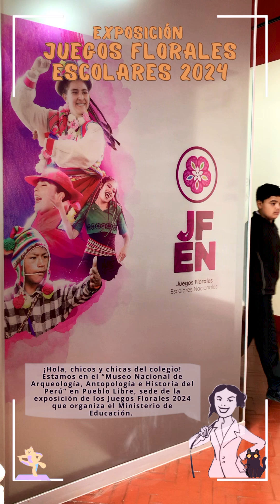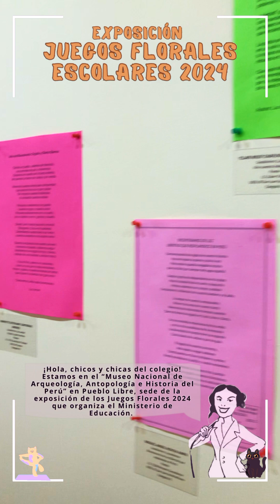Juegos Florales Escolares 2024 en el Museo Nacional – Talento Joven en Arte, Ciencia y Tecnología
Juegos Florales Escolares 2024! 🎨📚⚙️

Este evento tiene lugar en el Museo Nacional de Arqueología, Antropología e Historia del Perú en Pueblo Libre y reúne lo mejor del talento juvenil en disciplinas como el arte, la literatura, la tecnología y las ciencias.

Este año, los Juegos Florales Escolares buscan sensibilizar a la comunidad educativa sobre la importancia de integrar las artes y las ciencias en la formación integral de los estudiantes. El evento no solo impulsa la creatividad de los jóvenes, sino que también fortalece su identidad cultural y regional.

La exposición estará abierta al público hasta el 1 de septiembre de 2024, con ingreso libre. ¡No te lo pierdas!